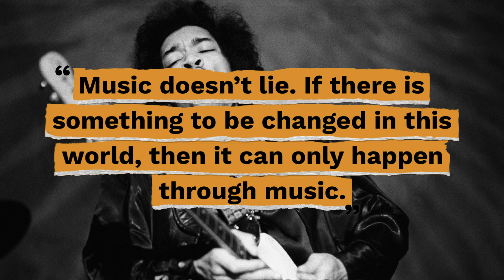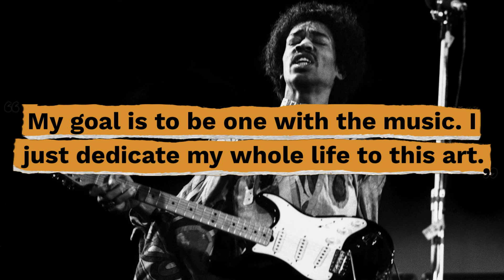Top 10 Jimi Hendrix Quotes - Gracious Quotes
Useful Links:
► FREE Daily Devotion Quotes & Weekly Inspiration